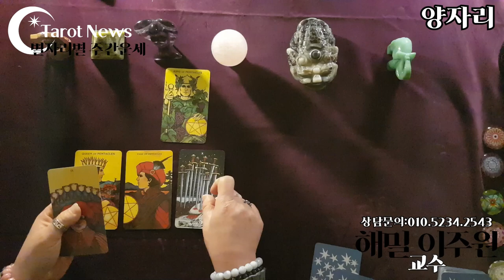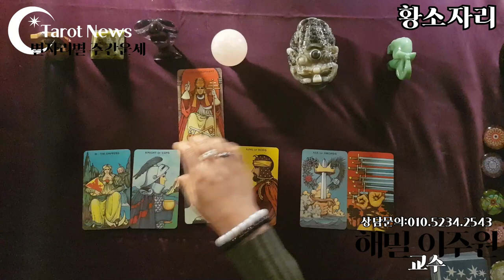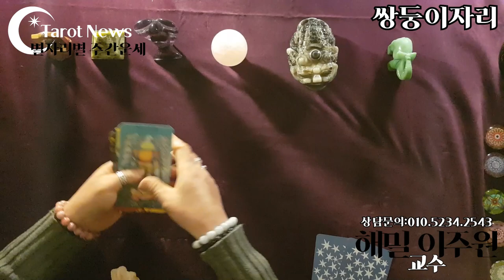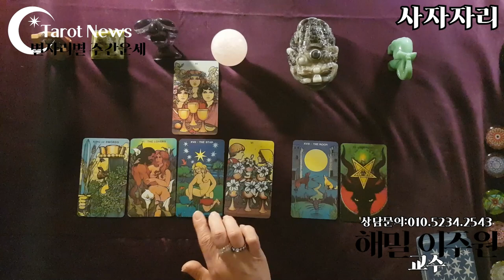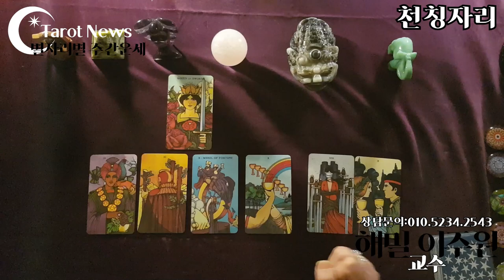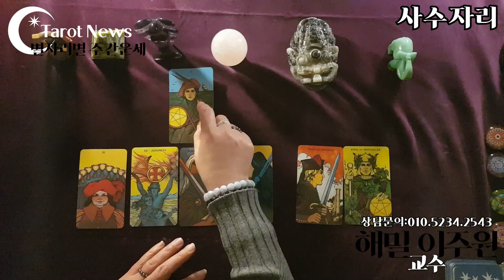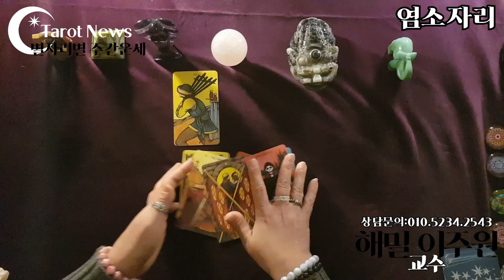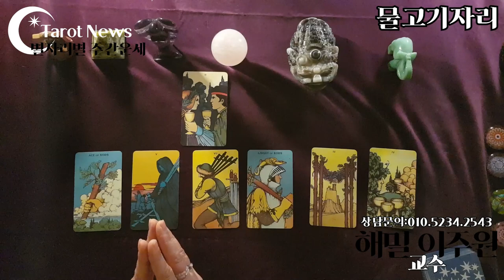[2021년 1월 11일~2021년 1월 17일: 해밀 이주원 교수의 별자리 별 타로 주간 운세] 타롯뉴스 율하타로 장유타로 김해타로 폴라리스타로카페&아카데미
03:45

08:20

12:15

16:50

21:05

25:20

29:30

33:35

37:30

41:15

45:20

48:25

심성수란 무엇인가요? 설명 링크